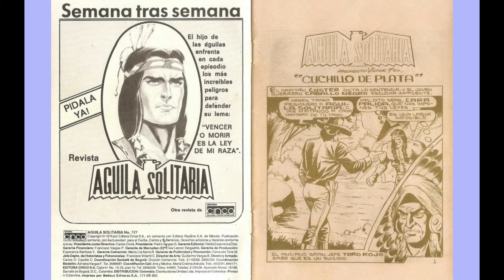AGUILA SOLITARIA 727